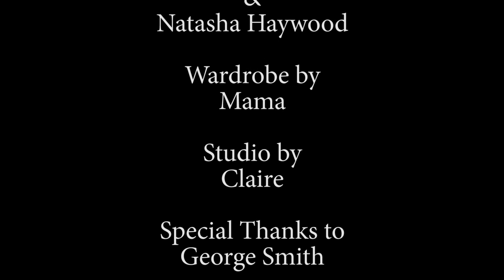George talks to Doc about being a Physics Major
George, a Physics major, talks about requirements, necessary skills, and the theory of relativity and space babies.